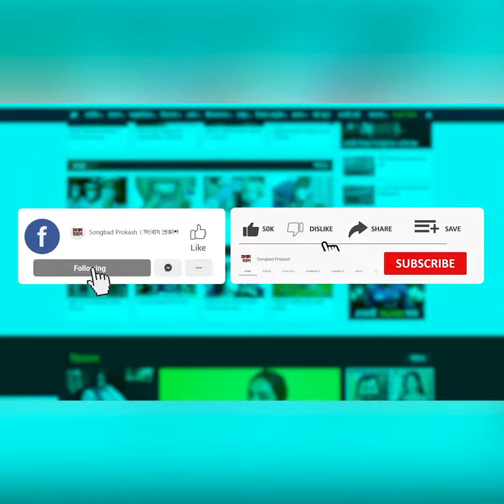পাঠান ১০০ দেশে মুক্তি পেয়েছে, তাদের ভাষা কি হিন্দি হয়ে গেছে | Binodon Prokash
পাঠান ১০০ দেশে মুক্তি পেয়েছে, তাদের ভাষা কি হিন্দি হয়ে গেছে